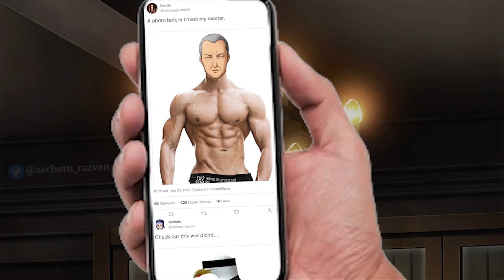How Kinzo Summoned Beatrice - Umineko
That damn cage of flesh.
Follow me for more shitposts:
Song by: EmoJoseph